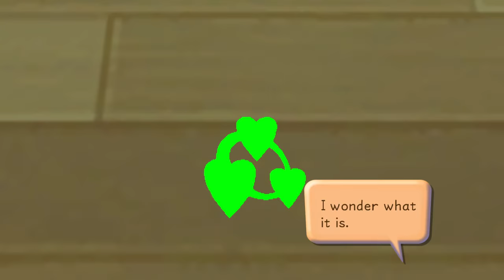Kingdom Hearts 1.5 ReMIX No Commentary Part 4- Donald and Goofy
Welcome back to Kingdom Hearts! In this episode, we fight ore Heartless, meet Donald Duck and Goofy and then team up to fight The Guard Armor boss.

"Portions of the materials used are trademarks and/or copyrighted works of Square Enix and Disney. This material is not official and is not endorsed by Square Enix and Disney."